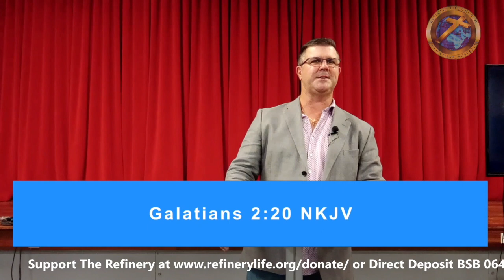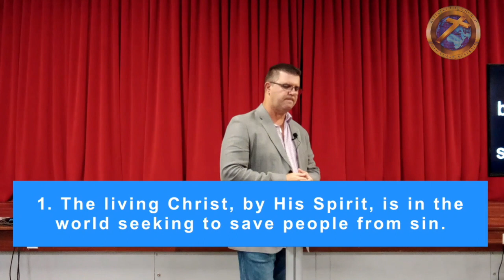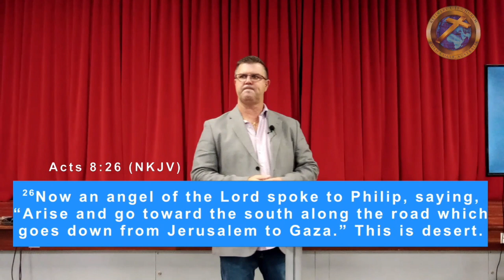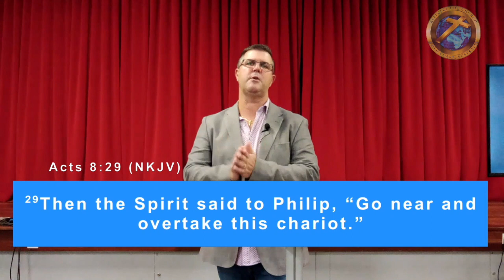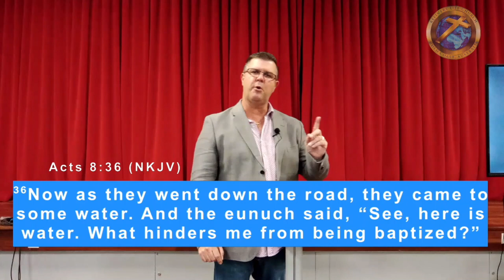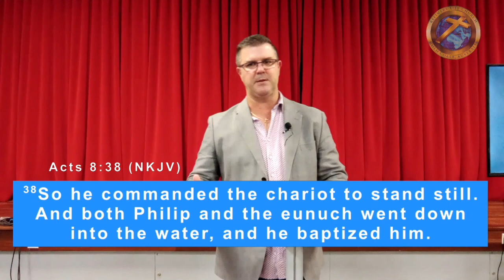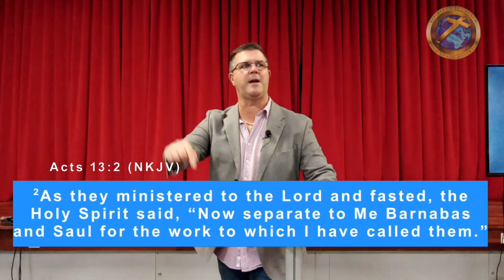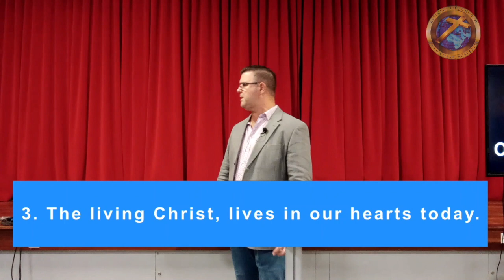Christ Lives In My Heart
Hey everyone I’m Gary Hoban and welcome to Refinery Life Australia.
During May we are working our way through a series titled The Living Christ and Family Living, it is designed to strengthen and enrich family living.

Today we are talking about Christ Lives In My Heart.